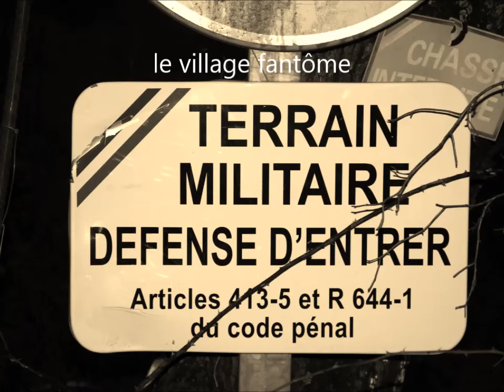le village fantôme